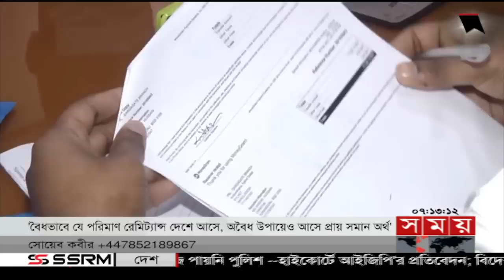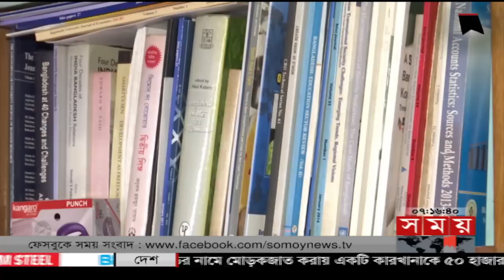সন্ধ্যার সময় | সন্ধ্যা ৭টা | ০৩ আগস্ট ২০২২ | Somoy TV Bulletin 7pm | Latest Bangladeshi News